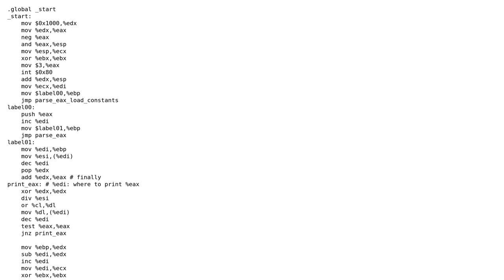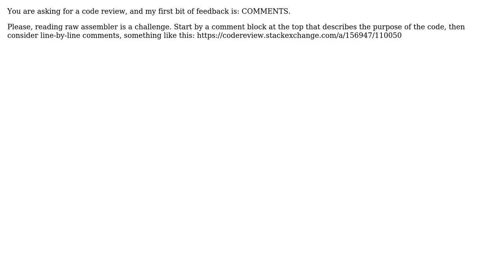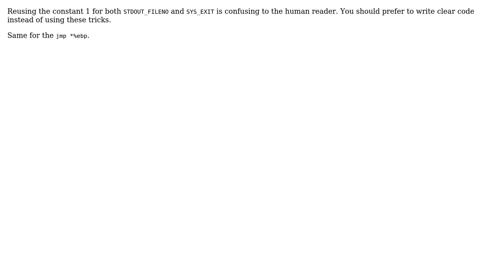Code Review: Add two signed integers, given in stdin(space separated) in i386 ASM Linux ABI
With thanks & praise to God, and with thanks to the many people who have made this project possible! | Content (except music & images) licensed under CC BY-SA | Music | Images & others | With thanks to user user69874 user Roland Illig user David Wohlferd and the Stack Exchange Network Trademarks are property of their respective owners. You are responsible for your own actions.